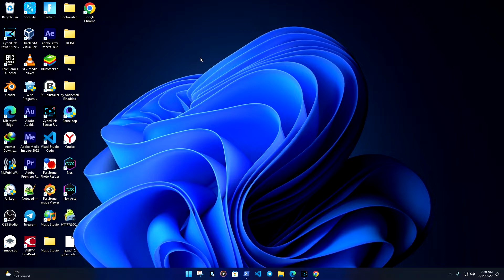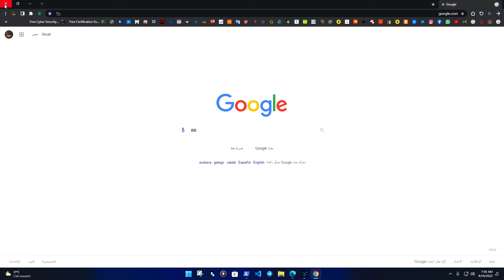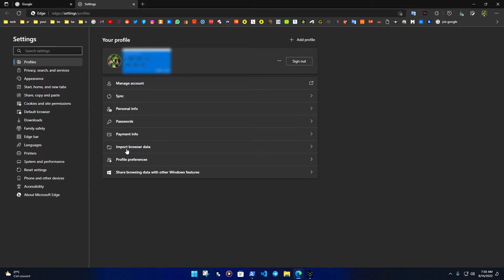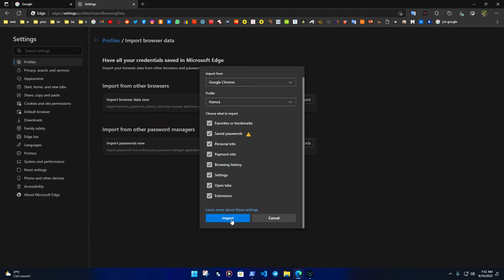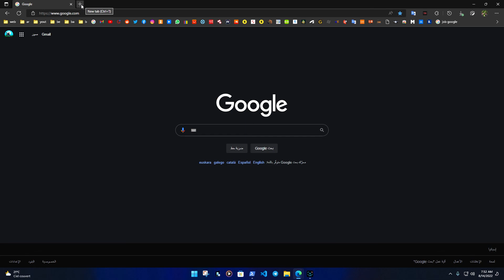طريقة إستيراد بيانات متصفح جوجل كروم إلى متصفح مايكروسوفت إيدج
طريقة إستيراد بيانات متصفح جوجل كروم إلى متصفح مايكروسوفت إيدج ، قد يكون متصفح Google Chrome هو أفضل متصفح ويب لسطح المكتب وأكثره شيوعًا ولكنه لا يزال به العديد من العيوب ، حيث يستهلك متصفح Chrome موارد ذاكرة الوصول العشوائي RAM ووحدة المعالجة المركزية CPU أكثر من متصفحات الويب الأخرى لنظام التشغيل Windows